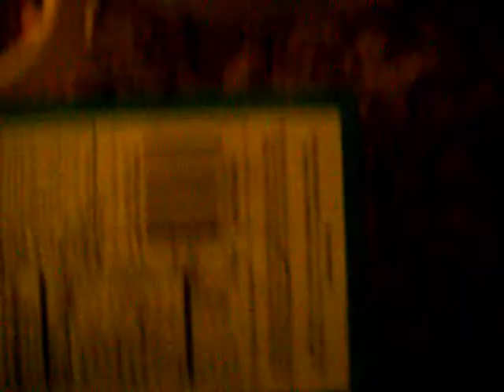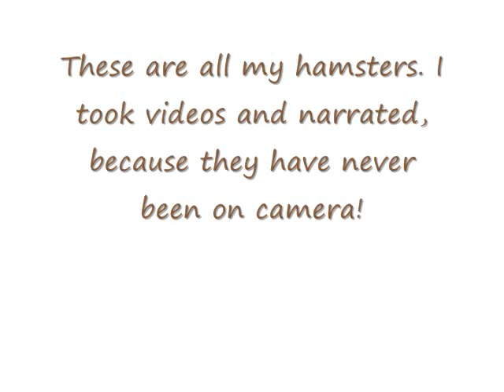6 hamsters: First movie!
6 hamsters explore the red thing (which is the camera) plz rate and comment!